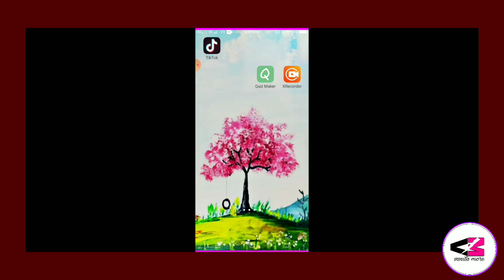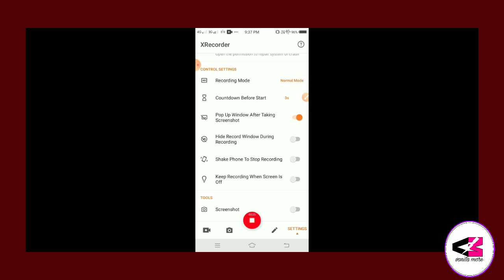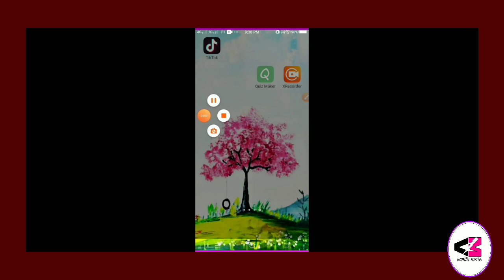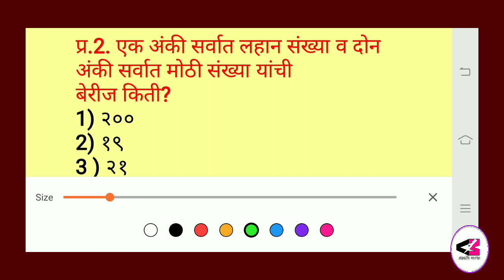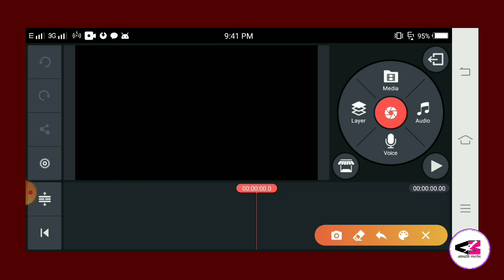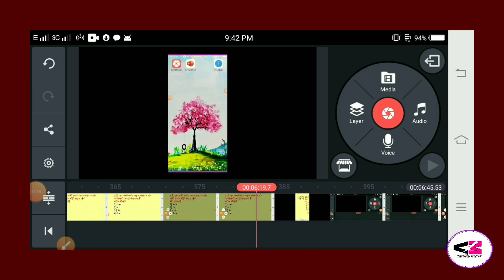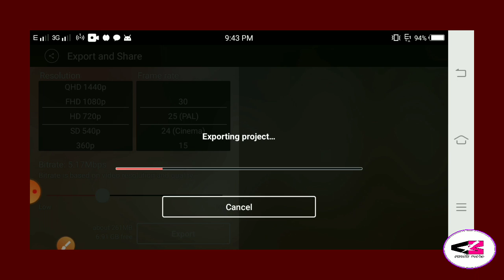चालू व्हिडिओ मध्ये कसे लिहायचे || use of DU recorder || educational video from PDF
चालू व्हिडिओ मध्ये कसे लिहायचे? || educational video 2 || educational video from PDF ||

on mobile

हात से लिखनेवाली व्हिडिओ कैसे बनाए

for youtube

on laptop

for youtube on mobile

for youtube on laptop

how to make educational videos in
powerpoint

without showing face

with ppt

with kinemaster

like byju's

How to make educational video from Android phone

मोबाईलसे educational video कैसे बनाए

Professional educational video kaise banaye